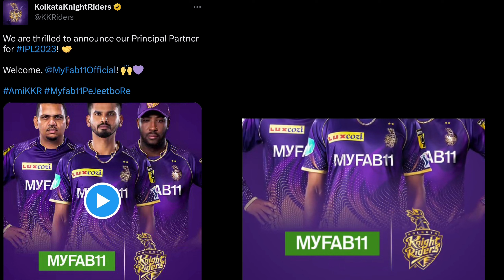IPL 2023 - Kolkata Knight Riders team new jersey | KKR टीम JERSEY में हुआ बड़ा बदलाव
in this video all picture collection from the internet respect goes to right owner